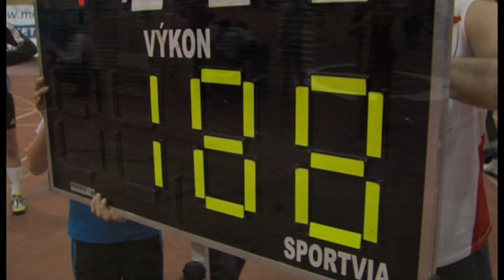17. METAL-PS mezinárodní atletický mítink Otrokovice